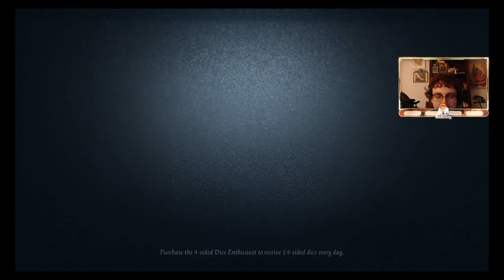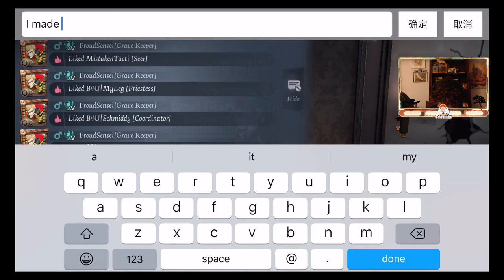NEW SEASON HYPE! ROAD TO CHAMP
And share the video if you think someone else might benefit from kiting tips.  I promise to keep producing videos that help you in your gameplay!! I appreciate all of the support!

Again, thanks so much to all of you for watching!  I wouldn't be here if it was not for you!!